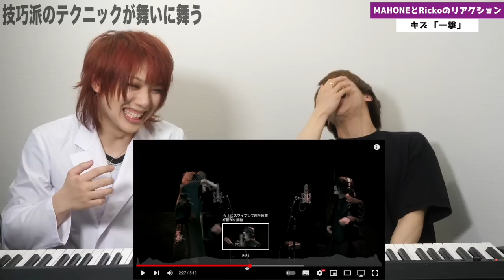【キズ 一撃】V系ボーカル屈指の実力派2人があまりにテクニシャン…プロ2人のリアクション【平成 アルルカン暁】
暁 (アルルカン)×来夢(キズ) / 平成 キズ四周年企画【一撃ー2nd seasonー】